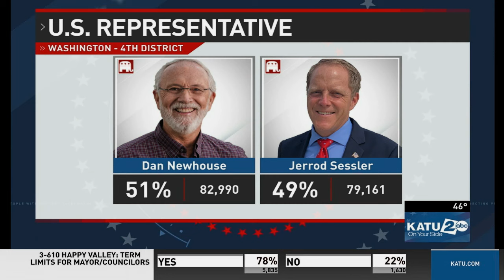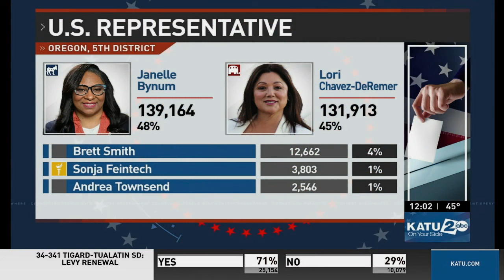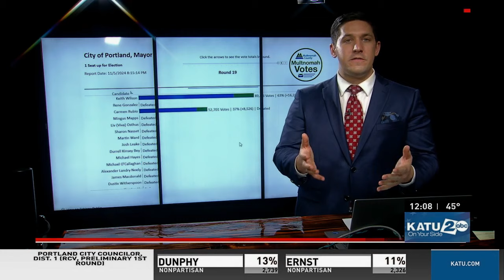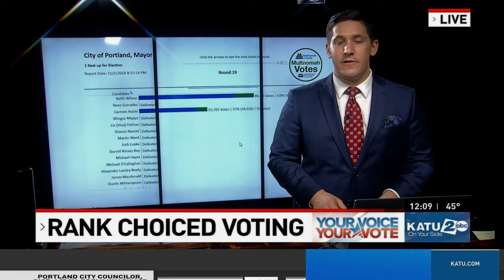Recapping Election Night across Oregon and southwest Washington. Trump closes in on 270 EC Votes